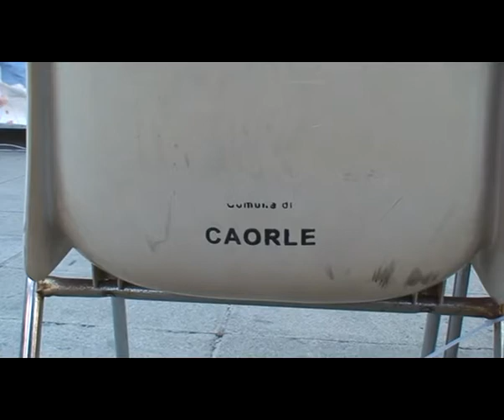immerSidiverSi 2011 - Piazza Vescovado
fluSSidiverSi | 4
Poesia e poeti di Alpe-Adria
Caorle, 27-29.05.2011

immerSidiverSi: Tomaso Kemeny, Egon Guenther, Ida Travi, Renata Visitini Lambertini, Antonio Cassuti, Luciano Cecchinel, Géza Szőcs
Piazza Vescovado
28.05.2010